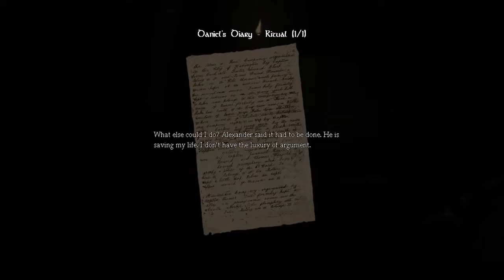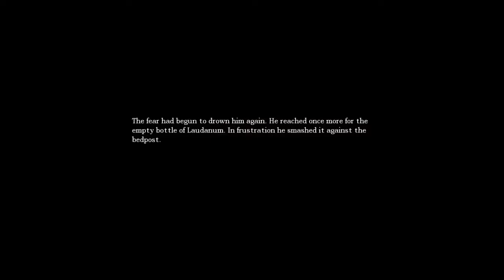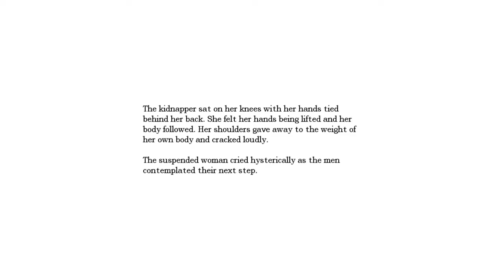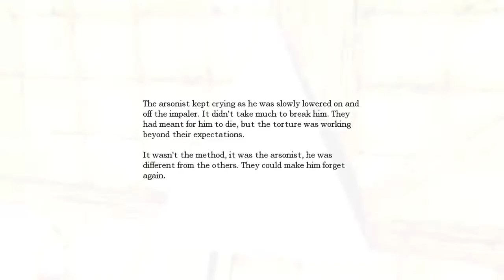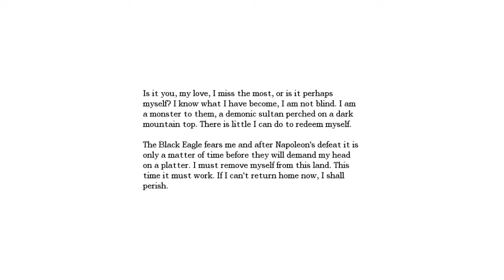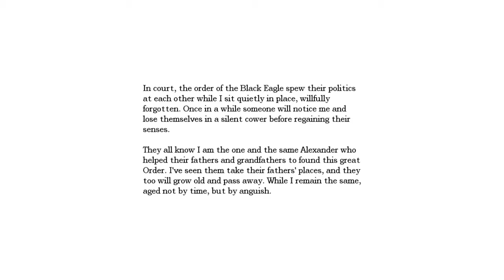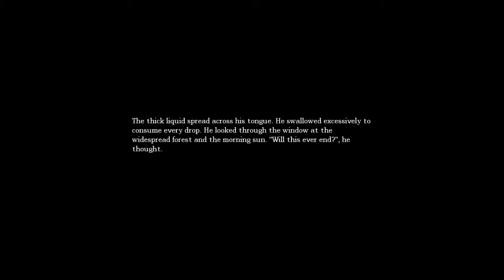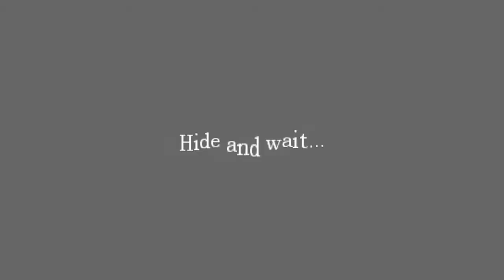Aye! Grip On Deez Nuts!!! | Amnesia : The Dark Descent - Pt. 7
Get it! His name is Agrippa!!! Ha! I'm not funny lol.